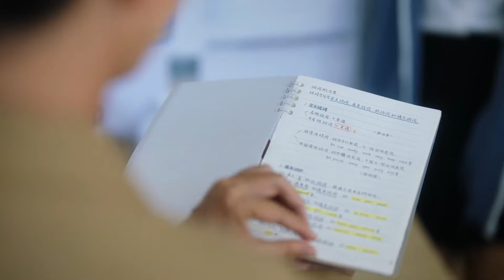灰姑娘被困在暴雨中，校草立馬趕來給她爲她遮雨，灰姑娘一眼心動#drama